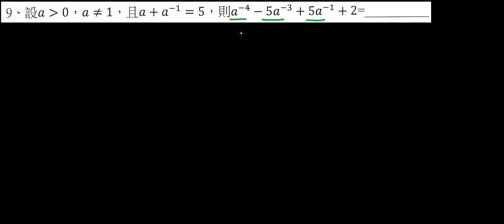給類似指數問題實質用多項式解題 利用除法原理與類似餘式定理的想法解題102中和段考高中段考填充09